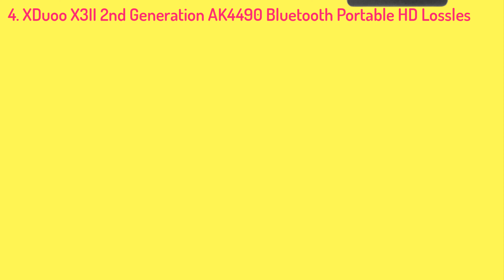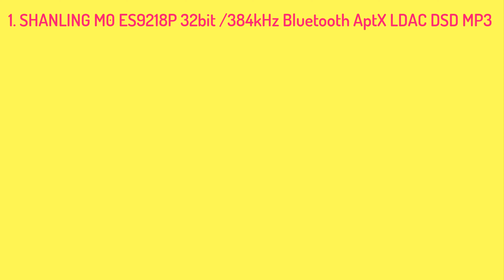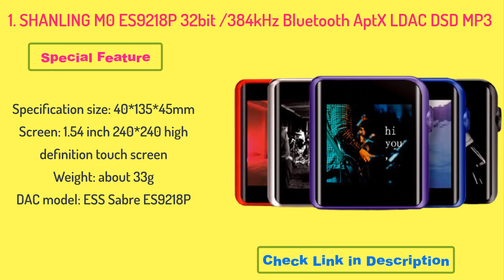Top 5 Best Music Player you can buy right now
👇👇👇 LINKS TO PRODUCTS BELOW 👇👇👇
5. Hidizs AP80 PRO titanium alloy 2*ESS9218P Bluetooth Music Player MP3 USB DAC Hi-Res Audio DSD64/128 Apt-X/LDAC FM Step Counter

4. XDuoo X3II 2nd Generation AK4490 Bluetooth Portable HD Lossless Music Player DSD128 USB DAC & OTG Max 256G XDUOO X3 II

3. Hidizs AP80 PRO Dual ESS9218P Bluetooth Portable Music Player MP3 USB DAC Hi-Res Audio DSD64/128 Apt-X/LDAC FM Step Counter

2. Shanling M0 limited edition Hi-Res Bluetooth Touch Screen Portable Music player

1. SHANLING M0 ES9218P 32bit /384kHz Bluetooth AptX LDAC DSD MP3 FALC Portable Music Player Hi-Res Audio